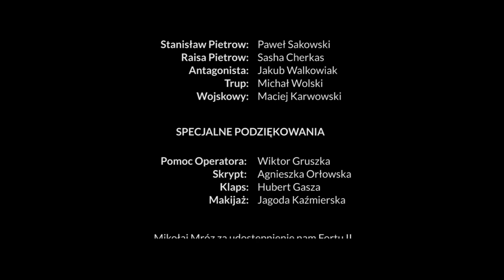Na Samym Końcu (short movie)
"Na Samym Końcu"

Wystąpili:
Paweł Sakowski
Sasha Cherkas
Maciej Karwowski
Michał Wolski
Jakub Walkowiak

Reżyseria: Jakub Kuczyński
Scenariusz: Magda Bożena Pilarczyk
Zdjęcia: Jakub Kuczyński
Światło: Magda Bożena Pilarczyk
Postprodukcja: Magda Bożena Pilarczyk
Drugi operator: Wiktor Gruszka
Muzyka: Hubert Gasza
Kostiumy i Scenografia: Jakub Kuczyński
Klaps: Hubert Gasza
Sekretarka Planu: Agnieszka Orłowska
Dźwięk: Maja Domagalska
Makijaż: Jagoda Kaźmierska